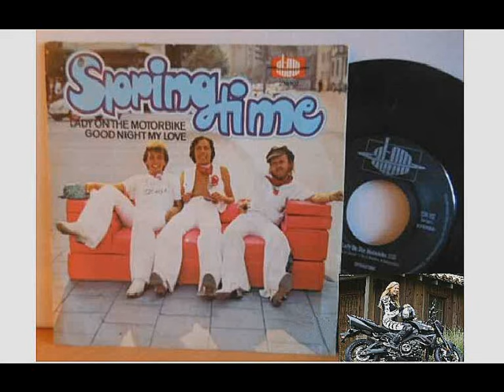AustroPop -- SPRINGTIME - Lady on the motorbike